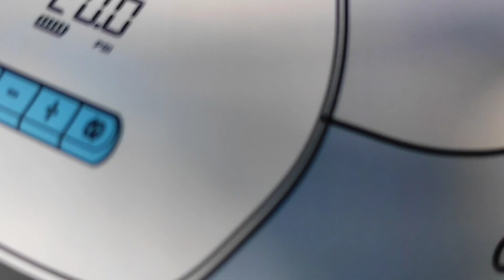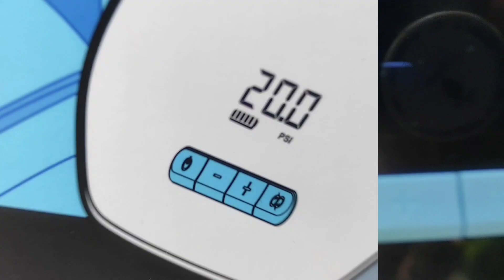TOPUMP SUP 🆕Pumpe Elektrisch✨ Akku TPS300👉🛒, 7800 mAh.PSI Hochdruck.👇🏼🛒✨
TOPUMP SUP 🆕Pumpe Elektrisch✨ Akku TPS300👉🛒, 7800 mAh 20 PSI Hochdruck Elektrische SUP Luftpumpe, 110 V AC/12 V DC Schnellladung, Auto-Off für Aufblasbare Stand Up Paddle Boards, Boote, Kajak, Kitesurf.